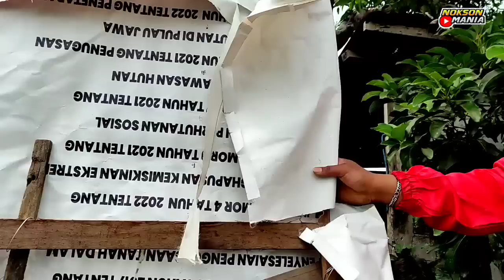Di Balik Layar❗Mas Bondan Permadi & Crew Jaranan SAMBOYO PUTRO Live Nyadran Sonoageng Prambon 2023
Nyalakan juga lonceng nya biar tidak ketinggalan video terbaru lainnya

Kesenian Jaranan atau Kuda Lumping Adalah Salah satu kesenian tradisional di jawa timur Indonesia

Kesenian Jaranan biasanya menampilkan beberapa adegan dari awal pementasan mulai penampilan Tembang Campursari Kepang kembar (Kuda Lumping)Perang Celeng (Ratu Celeng Srenggi), Tari Bujang ganong / Ganongan (Patih Pujonggo anom Prabu Kelono sewandono), Aksi Kucingan Macan Kumbang & Ketekan (Anoman) dibarengi Banteng Suro (Bantengan) Kewan Alas, Rampokan & Rampak Singo Barong (Simo Barong)

Ada banyak Paguyuban kesenian jaranan yang ada dan sudah dikenal luas Mulai dari Paguyuban Kesenian Jaranan

SAMBOYO PUTRO, MAYANGKORO ORIGINAL / LGE 23,ROGO SAMBOYO PUTRO / RSP 1289,LEGOWO PUTRO,NEW MANGGOLO YUDHO Dan masih banyak Paguyuban Kesenian Jaranan Lain Yg ada Indonesia

Dijawa timur sendiri tidak hanya kesenian kuda lumping namun masih banyak kesenian tradisional lainnya Seperti

Reog Ponorogo, Jathilan,Bantengan, wayang kulit, Jaranan, Jaran bodhag,Jaran dor, Wayang ,Tayub,Kentrung, Ketoprak, Campur Sari,Angklung,Ludruk,Dan masih banyak lainnya

NOKSON MANIA akan selalu upload Kesenian  tradisional terbaru dari berbagai daerah khususnya di jawa timur, dan sesekali akan melakukan siaran langsung/live streaming jika tempat dan waktunya mendukung

Terima Kasih,,SALAM BUDAYA